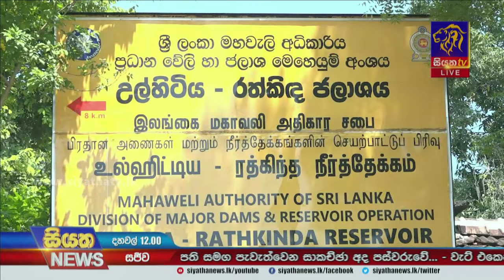අධික වර්ෂාව හේතුවෙන් ජලාශ රැසක් වාන් දමයි | Siyatha News